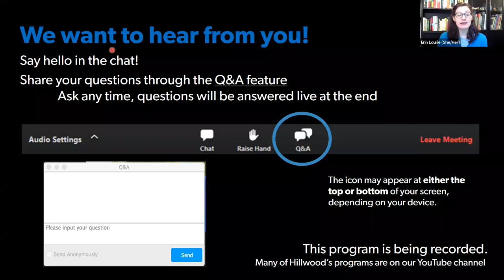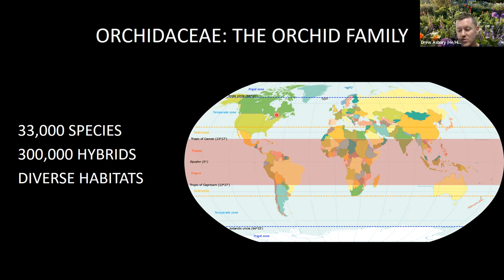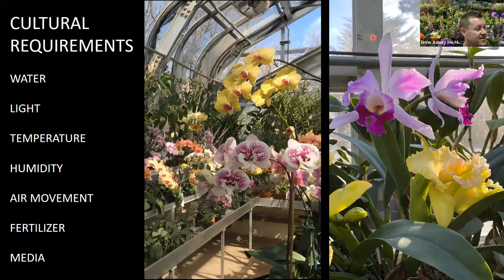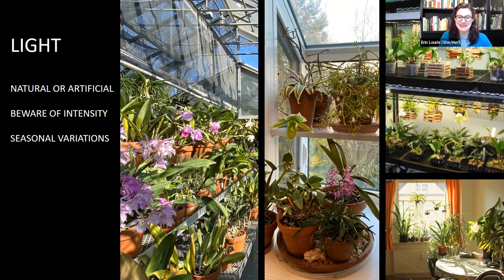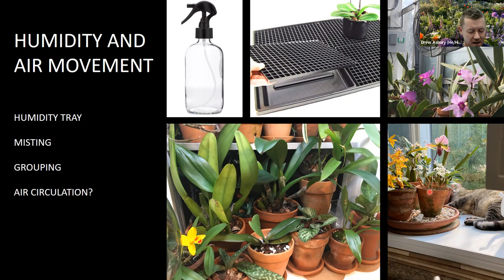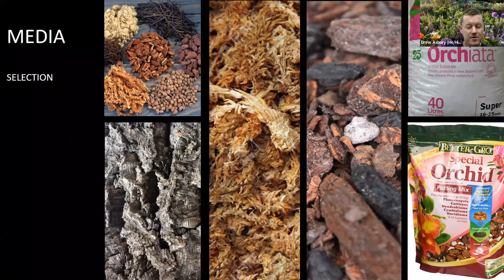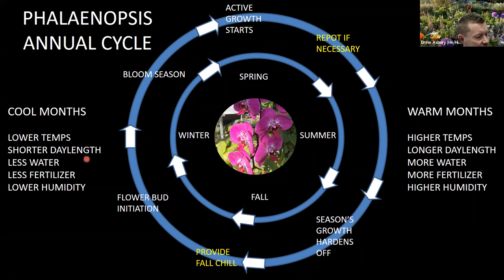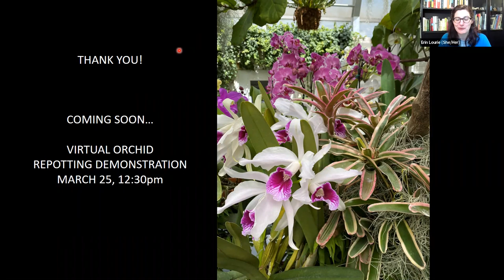Virtual Horticulture How-To | Orchid 101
Drew Asbury, horticulturist, shares the basics of orchid culture, including providing the proper light, water, temperature, fertilizer, and potting media.